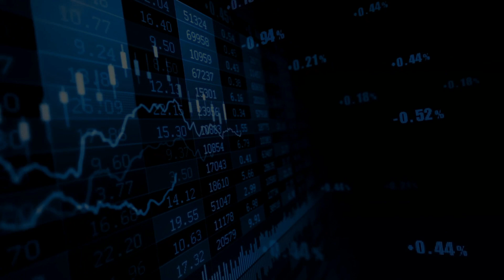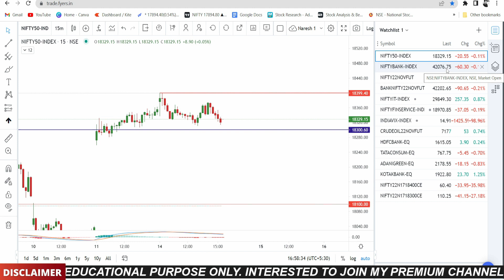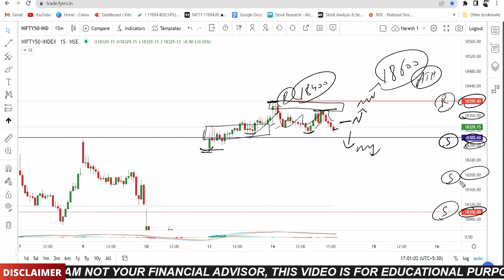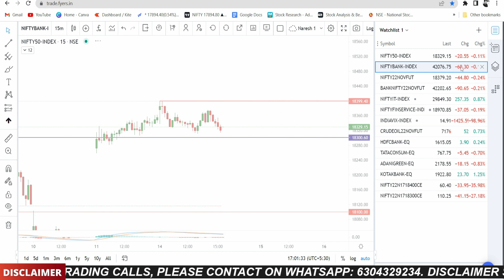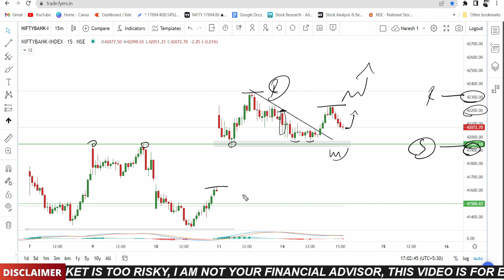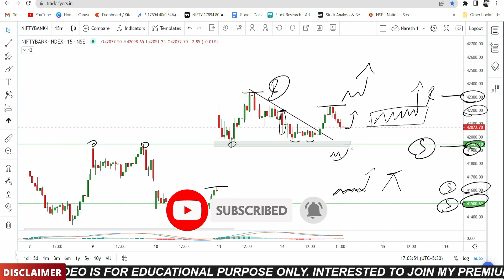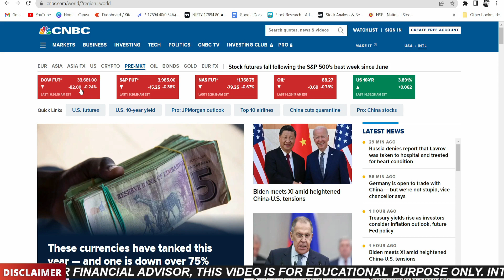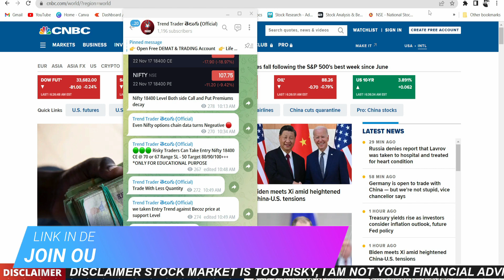NIFTY BANKNIFTY PREDICTION FOR TOMORROW TUESDAY 15 NOVEMBER 2022 TELUGU | ANALYSIS FOR TOMORROW